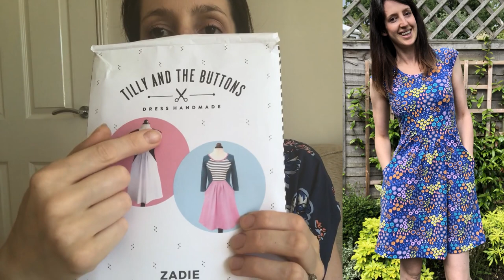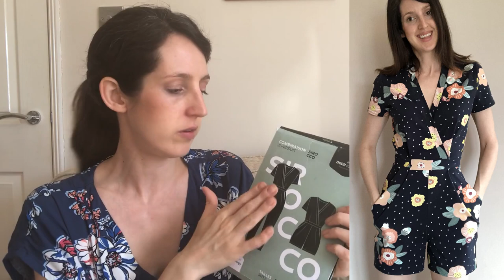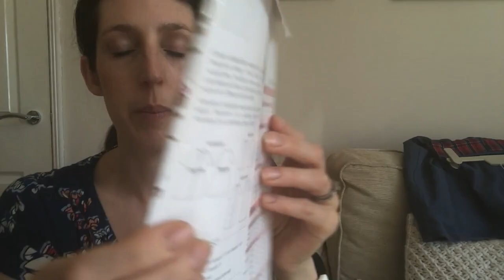June 2020 sewing makes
Below are details of the patterns, fabrics and websites I mentioned in my vlog:

Pattern 2: Honeycomb dress by Cocowawa Crafts

Pattern 6: Estuary skirt by Sew Liberated hacked using Brumby skirt by Megan Nielsen

Fabric 3: Viscose-linen blend from Lamazi Fabrics
Fabric 4: Cotton jersey from Stoff and Stil
Fabric 5: Chambray from Ditto Fabrics
Fabric 6: Cotton-linen blend from Fabric Godmother

In the vlog, I’m wearing a Charlie Caftan by Closet Case patterns in a rayon from Lamazi Fabrics.

Cath x